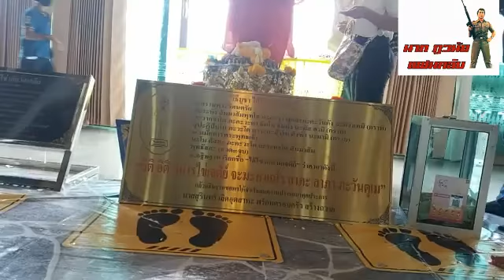นาท ภูวนัย แฟนคลับ ไลฟ์♥️10/9/63 แอดมินพาทัวร์หา ไอ้ไข่วัดเจดีย์ นครศรีธรรมราช สิชล คลิป2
นาท ภูวนัย แฟนคลับ ไลฟ์♥️10/9/63 แอดมินพาทัวร์หา พี่ไข่ วัดเจดีย์ ไอ้ไข่วัดเจดีย์ นครศรีธรรมราช สิชล คลิป2
ชมไลฟ์สดได้ที่ แฟนเพจ นาท ภูวนัย แฟนคลับ